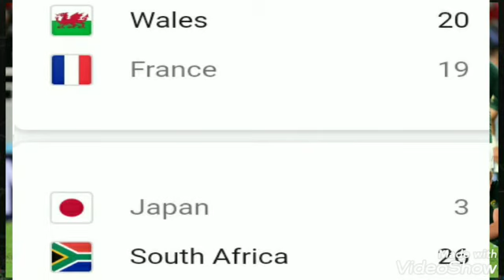Rugby world cup 2019 semifinals ; New Zealand vs England ; Springboks vs Wales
Jonah Lomu scores against England in 1999
Rugby World Cup 2019
Played three lost three – England’s bleak record against New Zealand
The All Blacks, and Jonah Lomu in particular, have proved to be unbeatable foes in their previous World Cup meetings

England’s only previous knockout match against New Zealand came in the 1995 World Cup semi‑final, in which one man stamped his mark on rugby history. Jonah Lomu powered his way over England’s line on four occasions, almost single‑handedly leading the All Blacks into their second World Cup final as England conceded 45 points.

It was a display that prompted the England captain, Will Carling, to jokingly call the New Zealander “a freak” while the England full‑back Mike Catt, who endured a particularly torrid match in Cape Town, recalled ruefully this month: “We’d beaten Australia the week before, won with a drop goal by Rob Andrew. Then along came the big man and he ran over me. The three times after that he just ran around me.”

Hansen and Jones try subtle resets for Rugby World Cup pressure game | Robert Kitson
England’s preparation for that semi-final was vastly different than now. In the final World Cup of the amateur era England paid very little attention to the imposing Lomu, as Kyran Bracken, who was among the replacements that day explains.

“In the amateur era, preparing to face Jonah Lomu was not on our radar. With the absence of a defence coach, all our focus went into how we were going to score tries. It was mainly all about ourselves – the attitude was: “Don’t worry, Tony [Underwood] will deal with him.”

At 5ft 9in and 13st 5lb, Underwood must have been licking his lips at the prospect of coming toe to toe with the colossal Lomu, 6ft 5in and 18st 7lb.

Reflecting on the game, Bracken added how the England players jokingly labelled Catt “the sleeping policeman – but he didn’t really get what that meant”, with the full-back helpless alongside Underwood in his attempts to thwart Lomu.

In 1999 the teams were again drawn in the same pool and it was all about Lomu. “The biggest thing for us was closing Lomu down and not allowing him the space,” says the left-wing Dan Luger. “Everyone was telling me how lucky I was to not be playing against him.”

Having brushed Italy aside in their opening game, England were brimming with confidence. Despite dominating the early stages, England’s first points came after 28 minutes with a Jonny Wilkinson penalty.

As the prop Phil Vickery recalls: “I remember the fast start, but just as it was back then, a lapse of concentration for five minutes and you’re two tries down. New Zealand play the game at a higher level for longer than anyone else.”

Luger says the 1999 World Cup came too early in Clive Woodward’s reign for England to be successful. “Clive was all about attention to detail. We didn’t have the physical preparation yet and that was the process that was to come in the next four years.

“The training wasn’t cutting edge enough. We spent time with the marines which was great from a mental preparation perspective but very poor from a physical preparation point of view – running with logs for 5km and not sleeping in the buildup to one of the biggest games of our lives.”

England were noticeably fatigued in the second half against New Zealand, tied at 16apiece with 25 minutes to play, and they failed to take advantage of the chances that came their way. Lomu proved the difference once more and England were consigned to another defeat.

Vickery says: “They have been the benchmark of rugby for as long as I can remember. They laid the foundations for how the game should be played and are the ultimate test.”

That was the problem England wrestled with in the buildup to their first World Cup game against New Zealand in 1991. Peter Winterbottom, the England openside flanker that day, concurs that New Zealand have always set the standard.

“When Geoff Cooke started in 1988 as the England coach, his whole vision was looking towards the 1991 World Cup,” he says. “In one of the first meetings with Geoff, he asked us who are the best side in the world and we all said New Zealand. He asked how are you going to beat them. We all scratched our heads.”

Heavy duty: England and All Blacks’ weight increase since 1991 a sign of the times | Robert Kitson
They identified the set piece as an area in which they could trouble their opponents. But they failed to dominate and England, tryless on the day, were narrowly beaten 18‑12 at Twickenham. “The set piece was where we felt we could get the edge on them. We would have liked to execute our plan better than we did. We made a few mistakes and that gave the All Blacks opportunities.”

England did, however, advance further in the tournament than their opponents in that World Cup, as they eventually lost the final against Australia. Winterbottom admits the opening-day defeat was a crucial lesson. “The senior players sat down after the game and we said we need to be far more hard-nosed.